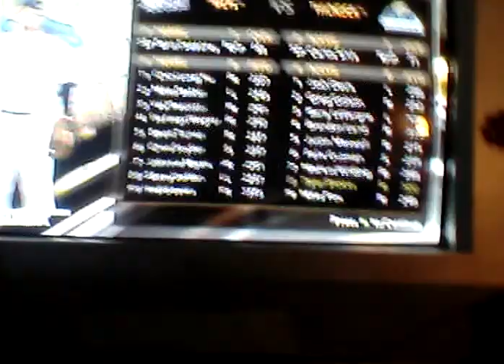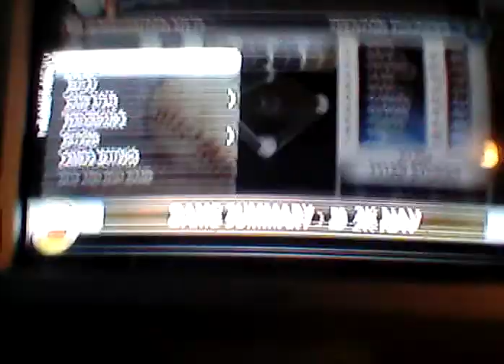Mlb2k11 why im frusterated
BULLSHITT